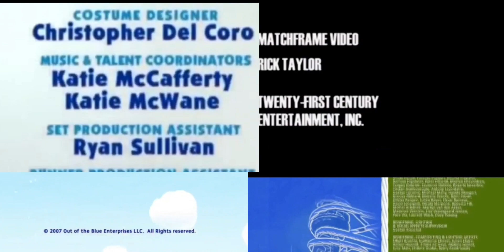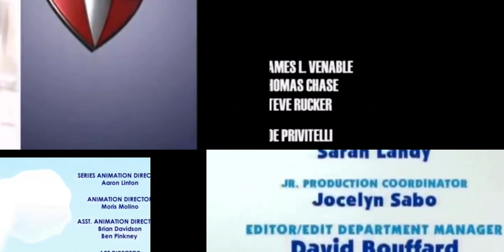Jflg Blue's Clues Powerpuff Girls Super Why Rabbits Invasion Credit Remix